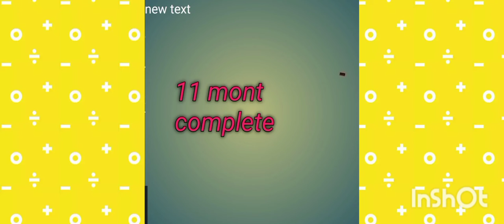❤️গাগী সতে আমাৰ সপোনবোৰ👩‍❤️‍💋‍👨 all about our daughter gargi #🥰 porishmita vlog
all abut our duagther gargi